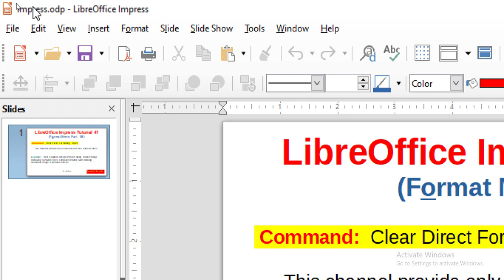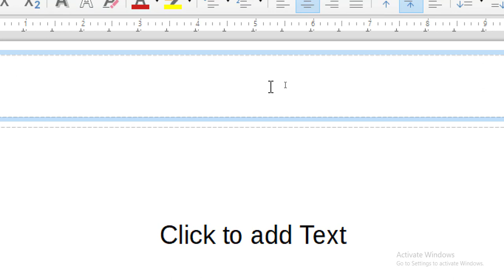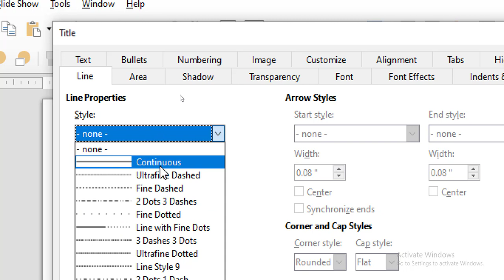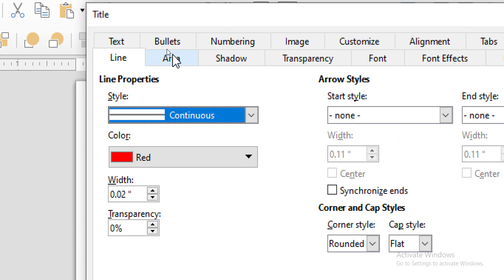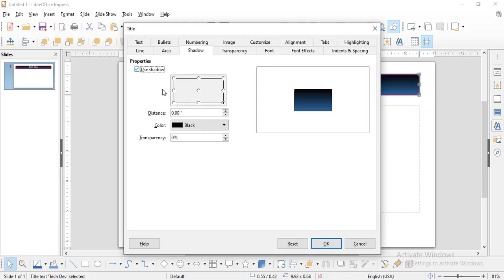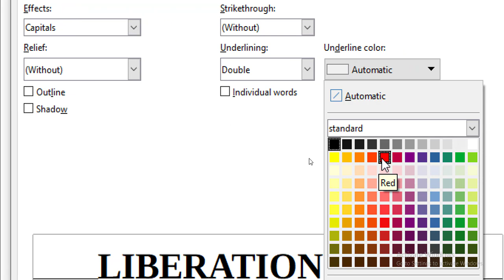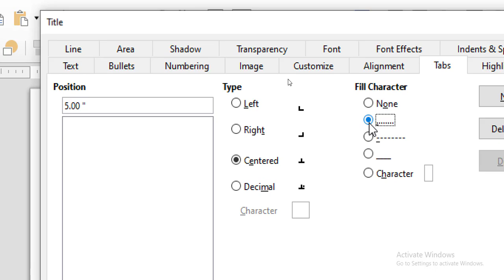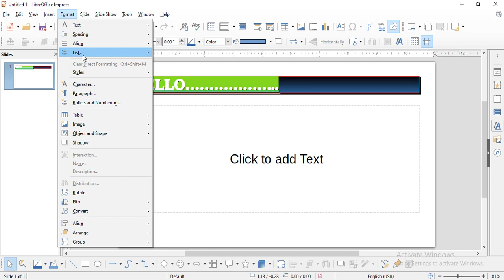LibreOffice Impress Tutorial 47 | Format menu part 05 | Direct Formatting with Styles | by dev bind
Hello guys..

For Push Button Working (  )

Download and install libreoffice software video (link...)

libreoffice software ko download kaise kare
how to download libreoffice software
libreoffice softwarelink
software link in down side

LibreOffice impress tutorial 01

LibreOffice impress tutorial 02

LibreOffice impress tutorial 03

LibreOffice impress tutorial 04

LibreOffice impress tutorial 05

LibreOffice impress tutorial 06

LibreOffice impress tutorial 07

LibreOffice impress tutorial 08

LibreOffice impress tutorial 09

LibreOffice impress tutorial 10

LibreOffice impress tutorial 11

LibreOffice impress tutorial 12

LibreOffice impress tutorial 13

LibreOffice impress tutorial 14

LibreOffice impress tutorial 15

LibreOffice impress tutorial 16

LibreOffice impress tutorial 17

LibreOffice impress tutorial 18

LibreOffice impress tutorial 19

LibreOffice impess tutorial 20

LibreOffice impress tutorial 21

LibreOffice impress tutorial 22

LibreOffice impress tutorial 23

LibreOffice impress tutorial 24

LibreOffice impress tutorial 25

LibreOffice impress tutorial 26

LibreOffice impress tutorial 27

LibreOffice impress tutorial 28

LibreOffice impress tutorial 29

LibreOffice impress tutorial 30

LibreOffice impress tutorial 31

LibreOffice impress tutorial 32

LibreOffice impress tutorial 33

LibreOffice impress tutorial 34

LibreOffice impress tutorial 35

LibreOffice impress tutorial 36

LibreOffice impress tutorial 37

LibreOffice impress tutorial 38

LibreOffice impress tutorial 39

LibreOffice impress tutorial 40

LibreOffice impress tutorial 41

LibreOffice impress tutorial 42

LibreOffice impress tutorial 43

LibreOffice impress tutorial 44

LibreOffice impress tutorial 45

LibreOffice impress tutorial 46

clear direct formatting
direct formatting
clear formatting
styles
style
shadow
highlighting
font
line
numbering
bullets
font effect
impress part 47
impress video 47
impress tutorial 47
libreoffice impress tutorial 47
libreoffice impress part 47
libreoffice impress video 47
how to start impress
what is impress
impress
impress software
impress libreoffice
libreoffice impress
how to use impress
use impress
placeholder
placeholder setup
how to use impress software
use impress software
install libreoffice
install libreoffice in window 7
install libreoffice in window 8
full computer knowledge
full knowledge
install libreoffice in window 10
open libreoffice impress in window 7
open libreoffice impress in window 8
open libreoffice impress in window 10
install libreoffice in hindi
install libreoffice easy
full impress class
impress class in hindi
full impress class